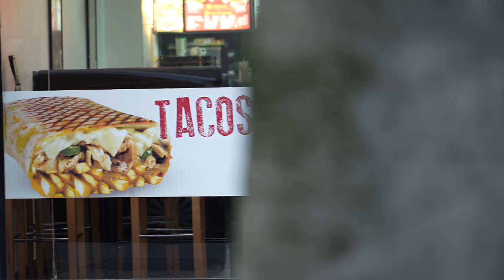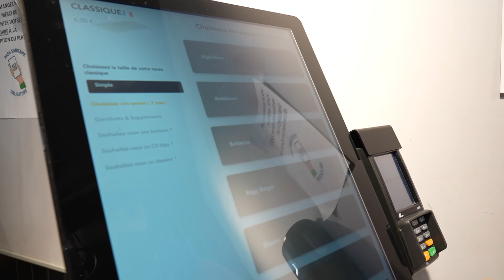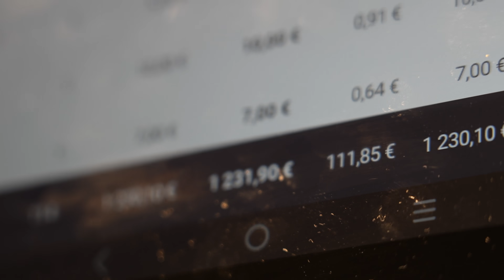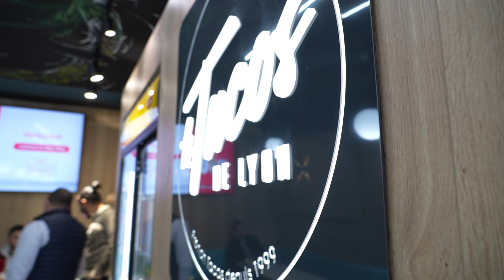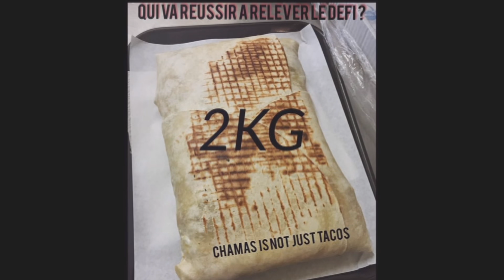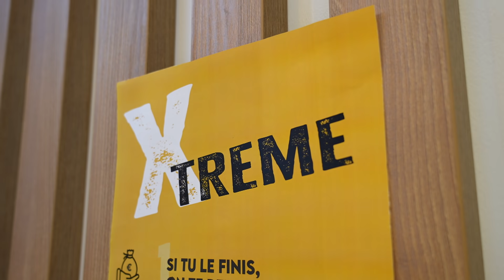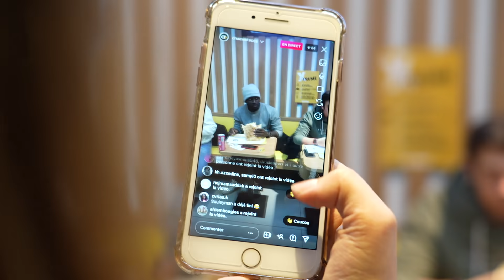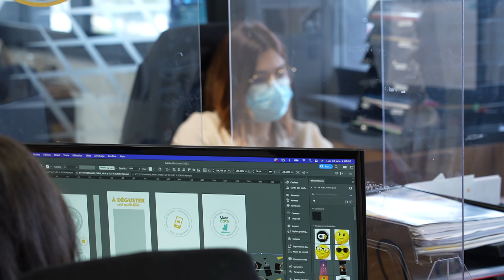Les secrets derrière la préparation des « french tacos » | 750GTV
Avec plus de 80 millions de sandwichs vendus en un an, le french tacos est la nouvelle star du fast food, grappillant peu à peu des parts de marché sur le kebab et le burger. Un sandwich devenu très populaire auprès des adolescents pour son rapport « quantité-prix ».